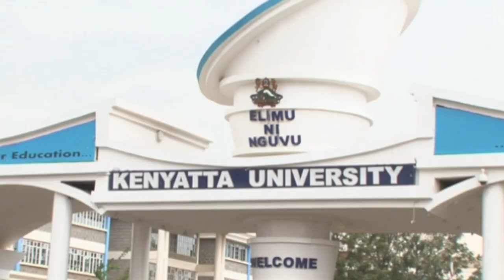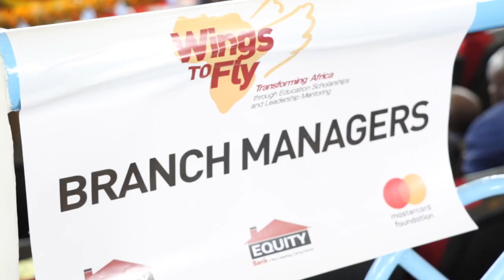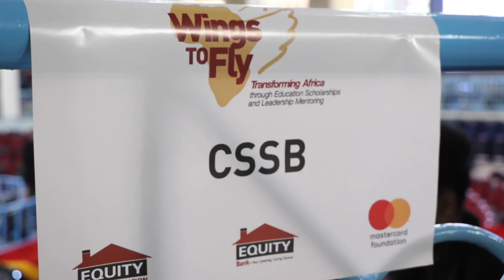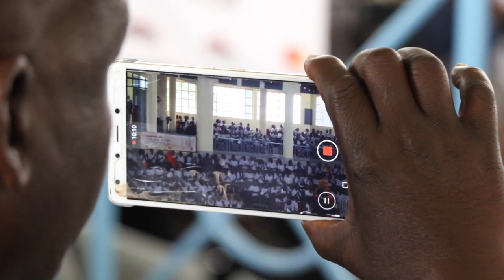Wings to Fly 2018 Commissioned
The Wings to Fly Programme class 2018, received their comprehensive secondary school scholarships at a commissioning ceremony at Kenyatta University. The 2018 cohort brings the total number of scholars in the programme to 15,168. The scholarship covers tuition fees, books, school uniform, accommodation, pocket money, transport costs among other expenses.